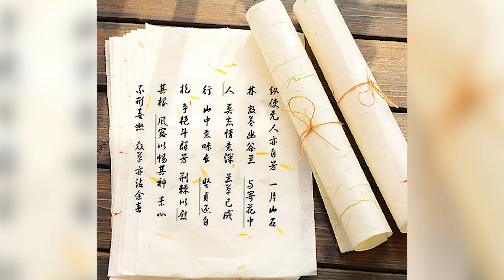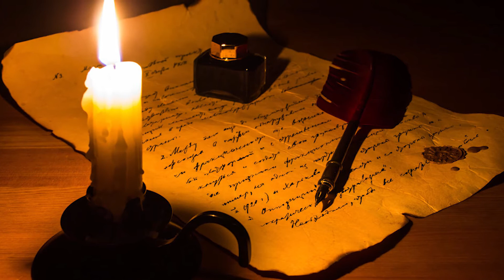Как появились СВЕЧИ | История создания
Главы:
0:00 Свечи в древности
1:16 Средневековые свечи
2:53 Как свеча стала современной свечей

1. Поделитесь ссылкой на это видео со своими друзьями.

Первые рукописные упоминания о производстве свечей датируются приблизительно 3-им тысячелетием до н.э.:
-В Египте их делали из высушенного тростника. Для пропитки брали топленый жир домашних уток, а также домашних животных.
-В Римской империи и Греции технология освещения базировалась на оливковом дереве.
-В Китае фитиль, плетеный из полосок рисовой бумаги, обертывали смесью перемолотых масленичных злаков.
- В Индии свечки делались на основе фиолетового масла из плодов коричного дерева. Фитилем служила кора. Вероятнее всего, происхождение цветных и ароматизированных свечных изделий начинается именно В Индии.

И лишь в XV веке для изготовления свечей стали массово использовать пчелиный воск, как горючий материал для свечей. Кстати, так привычная нам цилиндрическая форма для отливки свечей была изобретена тогда же, в XV веке, во Франции. Наконец, свечу можно стало назвать свечей.
Бедняки же довольствовались лучинами или свечками из животного жира.

Свечи служили не только для освещения. С их помощью измеряли время. Известно, что у Карла V, правившего во Франции, в часовне все время горела огромная пеньковая свеча. Она была разделена полосами на 24 части, где каждый отрезок был отлит из воска разного цвета.  Стоили эти свечи-часы крайне дорого.
Кстати Известное выражение «игра не стоит свеч» пришло из речи картёжников. Обозначает оно небольшой выигрыш, который не окупает стоимости свечей, сгоревших во время игры.

Следующий и самый значимый этап в истории развития свечеварения — это начало 19 века. Было налажено массовое производство свечей, они стали доступны по цене всем. Вот открытия, которые позволили это сделать:
• 1820 — француз Мишель Шеврель изобретает способ производства стеарина; стеариновый воск, который оказался твёрдым и чисто горел. Об этом и рассказывает Майкл Фарадей в книге «История свечи» 1861 года
• 1824 — француз Жан-Жак Камбарсейрс придумывает технику плетения фитиля и предлагает пропитывать его борной кислотой;
• 1830 — немец Карл фон Райхенбах открывает получение парафина из нефти; Он надолго стал основным материалом для изготовления свечей, ведь его стоимость существенно ниже других материалов.
• А в 1834 — американец Джозеф Морган представляет первый станок для массового производства свечей.